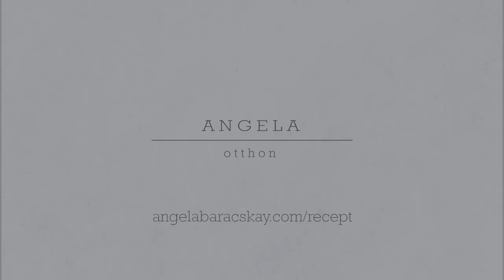Angéla Otthon: Rizskoch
...egyszerű és nagyszerű, pláne ha szaftos a jól elkészített rizskoch.

Kamera másik oldalán:
Horváth Richárd
Smink,Haj:
Csengery Beatrix